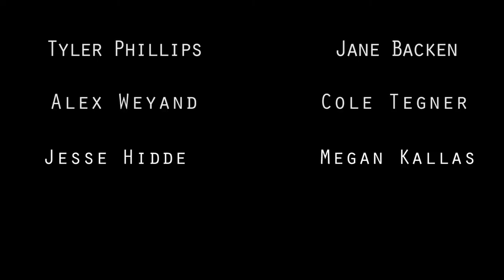The Beneficiary-Official Trailer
The trailer for PHTV's 2012 48 Hour movie!

Trailer By Tyler Phillips.